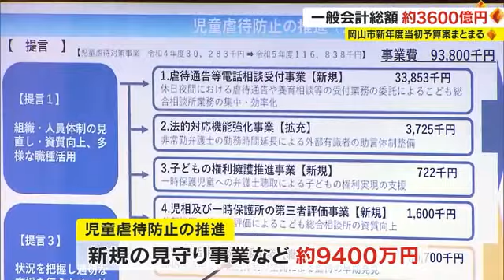７年連続で過去最大 岡山市２３年度当初予算案 路面電車乗り入れ事業は３倍に【岡山】 (23/02/10 18:00)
岡山市の２０２３年度当初予算案がまとまりました。一般会計の総額は、３６００億円を超え、７年連続で過去最大となっています。

（岡山市　大森雅夫市長）
「これからの岡山市が躍動するため、かわる・はぐくむ・躍動するおかやま というタイトルにした」

岡山市の２０２３年度当初予算案は、一般会計の総額で約３６２２億８０００万円で、２０２２年度の当初予算と比べ約９３億円、率にして２．６％増加し、７年連続で過去最大となりました。

主な事業は、２０２２年、市内で発生した女の子の虐待死事件を受け、新たに立ち上げる見守り事業など、児童虐待防止の推進に約９４００万円、路面電車のＪＲ岡山駅前への乗り入れ事業には、２０２２年度当初予算の３倍にあたる１７億円余りを計上しました。

また、経済界が北区野田に整備を要望している新しいアリーナについては、市長査定で要求額から２５００万円を積み増し、事業費の算定や施設の機能を検討する基本計画を取りまとめることにしました。

岡山市の２０２３新年度当初予算案は、２月１４日に開会する２月定例市議会に提案されます。